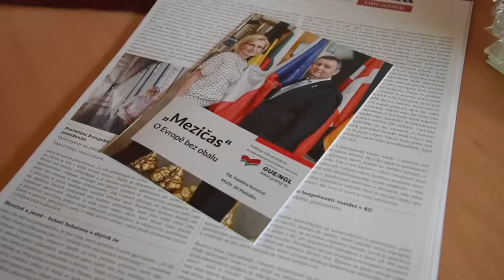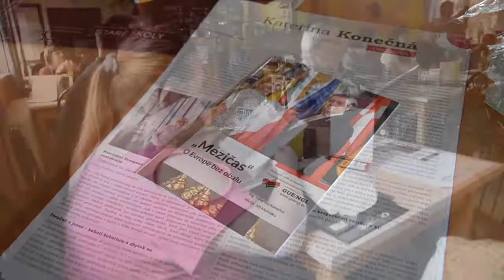Navštívila jsem Třešť